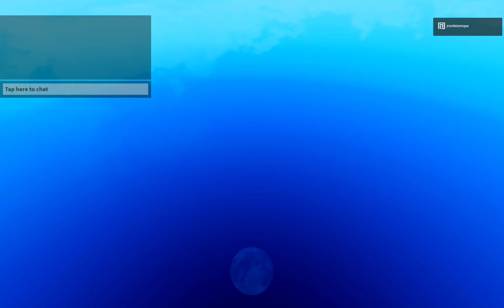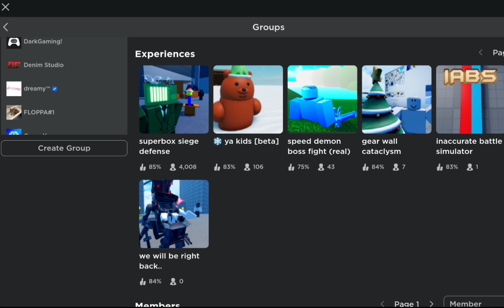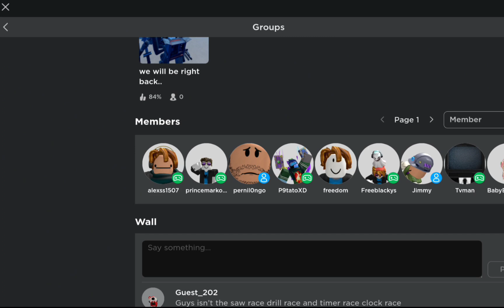super box siege defense update 3 (part 1) showcase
I LOVE THIS GAME I LOVE THIS GAME I LOVE THIS GAME I.. ok joke done but I hope you like this video because I did (=